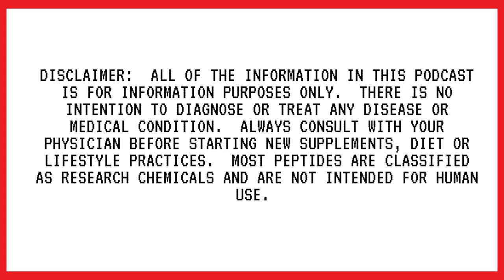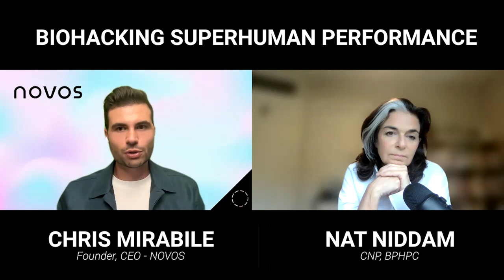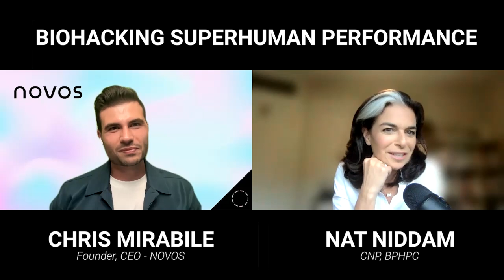Episode # 110: How to Get Younger as You Get Older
My guest this week is Chris Mirabile Co-Founder and CEO of NOVOS

In this episode, Chris and I discuss how to get younger as you get older. (Yes it’s possible, and we talk about how to measure this with epigenetic testing options!) Do you want to slow aging?  Do you want to look younger?, or, Do you just want to optimize your longevity so your healthspan equals your lifespan? I know it can be extremely overwhelming trying to figure out what is actually worth spending money on with all the misinformation and crowded space of false-hope products, so that’s why I invited Chris from Novos to share about his company and research. They take a results oriented approach to biohacking so their customers can experience life more fully.  Who doesn’t want that?!  NOVOS’ focus is on longevity, which leads us into some great conversations about each of the nine (or ten) “hallmarks of aging”, fasting, supplements, mitochondrial health, what diet is right for you, genetic age testing, and so much more!  If you are curious about aging gracefully, this episode is a great opportunity to learn what are currently the most effective and time-tested ingredients on the market and the trends we are seeing in the anti aging industry.

GUEST BIO
As a serial entrepreneur, brain tumor survivor, and the youngest winner of NYU Stern’s business plan competition, Chris Mirabile is known for beating the odds. Early success (and failure) shaped his business principles but also taught him the value of living well. Determined to crack the code to longevity, Chris became a self-proclaimed “citizen scientist,” experimenting with supplements, diet, and exercise - research that led him to create NOVOS. Now as its Co-Founder and CEO, he’s leading a nutraceutical company with some of the world’s top longevity scientists and MD’s, that helps people take control of their healthspans and lifespans.

The Women’s Longevity & Resilience Retreat is Back! Our inaugural retreat in March was such a huge success that we are doing it again!! Join Nat and co-host Dasha Maximov in beautiful Cabarete Dominican Republic this Nov. 9th - 14th 2022 and connect with 9 other women just like you... women who are committed to optimizing their health, vitality, and longevity.  Get away from EMF’s, the winter and daily obligations…this is all about YOU! Your journey begins 30 days before our start date when we run your genetic panel and biological age test so that we can create a personalized roadmap to launch you on your journey.  Every day, wake up to the sound of the waves and start your day with sunrise beach walks, followed by catered meals by our private chef, workshops on personalized nutrition, supplementation, peptides, biohacking, ice bathing, body treatments by skilled therapists, waterfall hikes….and yes, you will even have time to relax on your private rooftop patio. For more details, a full itinerary, and to book a discovery call with Nat,

*Deadline to sign up is September 6th, 2022.

EPISODE TAKEAWAYS

[04:00] What brought Chris to where he is today?..

[14:30] Does Chris’s formula address the nine hallmarks of aging?..

[16:00] What are the nine hallmarks of aging?..

[36:00] Bonus answer... Is there a tenth hallmark of aging?..

[37:15] How did Chris find/formulate the perfect products for NOVOS?..

[40:39] Why is NMN not combined with NOVOSs’s other products?..

[41:32] What are the requirements for a supplement to make it onto NOVOS product list?..

[51:05] What does Chris do to optimize his own longevity?..

[01:05:40] Should you cycle NOVOS?..

[01:06:44] Biological age testing results and studies…